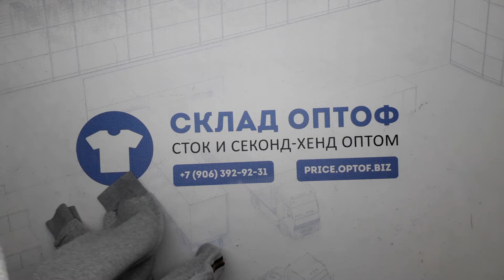12000 Спорт микс SPORT EX (extra) 6 пак. 15кг. 5,9€/кг. 61шт.